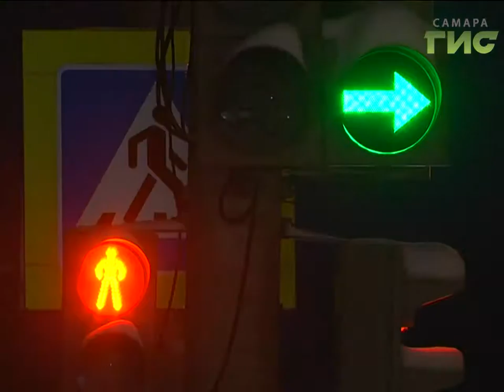Опасные переходы. Дорожные инспекторы провели акцию Самара без ДТП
На пешеходных переходах самарской области погибло 20 человек. Это статистика областного управления ГИБДД за 11 месяцев уходящего года. Всего случаев наезда на пешеходов было 1200. Это на 2% меньше, чем за аналогичный период прошлого года.